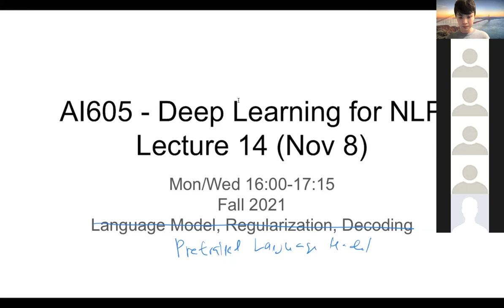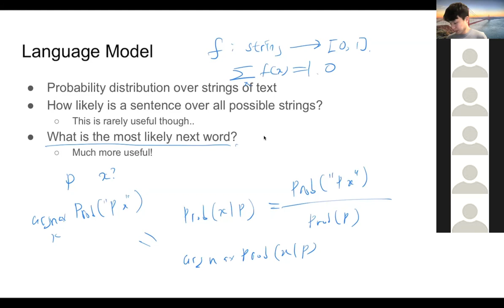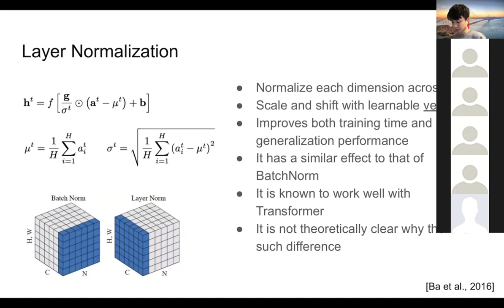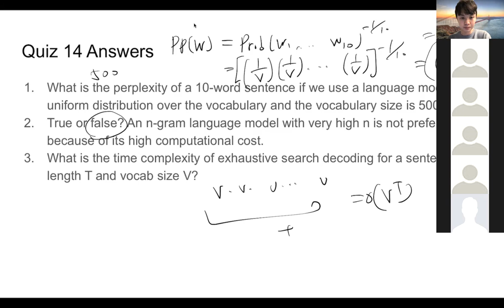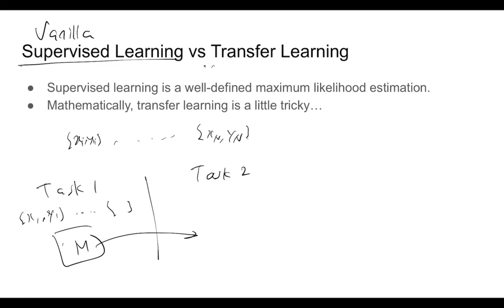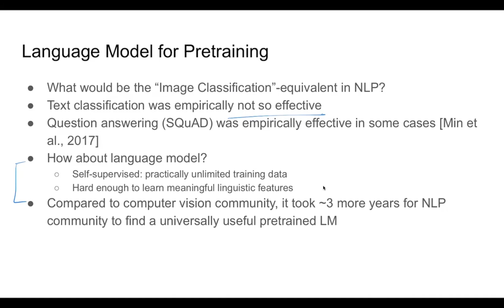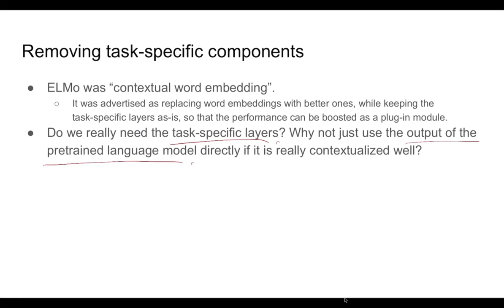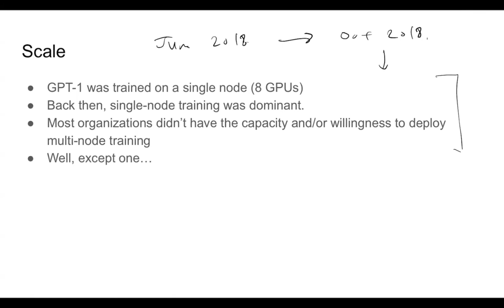Deep Learning for NLP - 14 (KAIST AI605 Fall 2021)